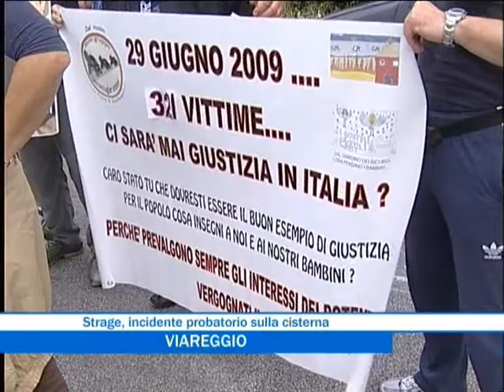Strage 29 giugno, incidente probatorio a Viareggio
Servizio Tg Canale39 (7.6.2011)